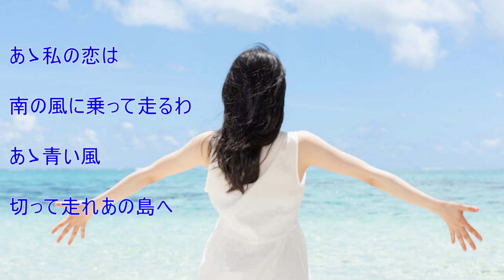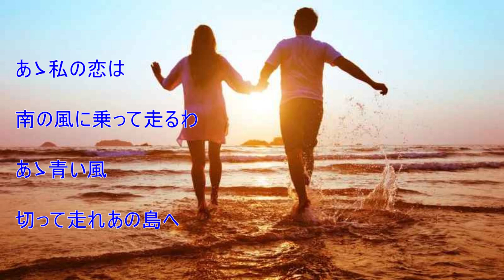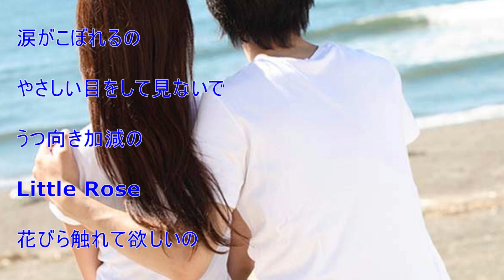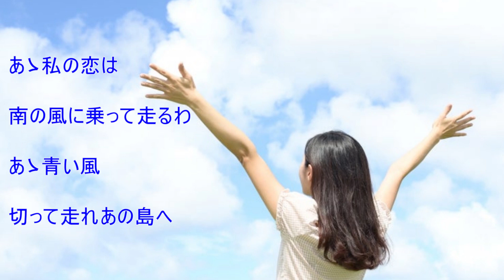「青い珊瑚礁」♬ 松田聖子🎸エレキインスト ・(歌詞付き) electric guitar・ instrumental (再アップしました)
「青い珊瑚礁」（あおいさんごしょう）は、1980年7月1日に
CBS・ソニーからリリースされた松田聖子の2枚目のシングルです。
松田の名を世に広めた初期の代表曲で、過去の名曲を振り返る
特番などでも頻繁に取り上げられる楽曲でした。
本曲で同年の『第31回NHK紅白歌合戦』に初出場した。
この時の衣装は白いドレスにボンネットというスタイルだった。
松田は「赤ちゃんハット」のようにも見えるこの帽子を被るかどうか、
本番直前まで迷ったという。

この曲を、エレキギターで演奏しました。
伴奏は、カラオケを使用しています。

"Blue Coral Reef" was created on July 1, 1980.
Seiko Matsuda's second single released from CBS/Sony.
A look back at her past classics with her early representative songs that made her Matsuda famous
It was a song that was frequently featured in special programs.
With this song, she made her first appearance in the 31st NHK Kouhaku Uta Gassen in the same year.
Her outfit at this time was a white dress with a bonnet.
Whether Matsuda wears this hat that looks like a "baby hat"
She says she was lost until just before the performance.

I played this song with an electric guitar.
Karaoke is used as accompaniment.